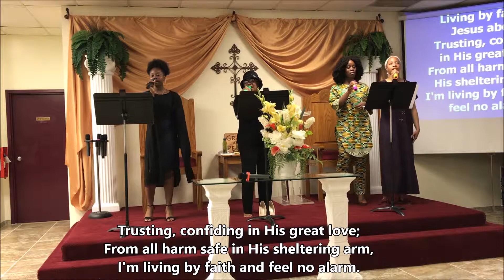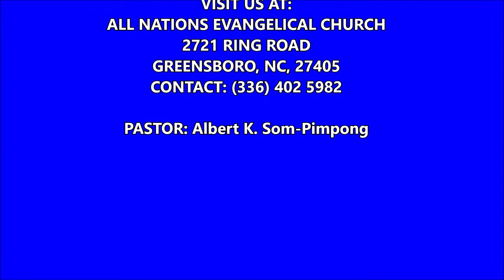Living By Faith by ANEC Singers